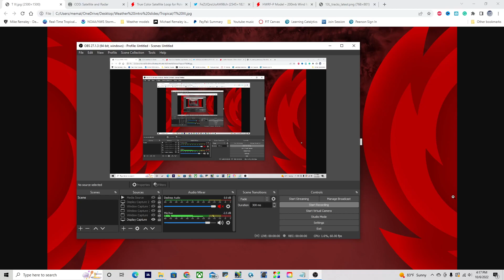Hurricane Season: The Latest Hurricane Threat in the Caribbean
A new tropical cyclone is forming in the Atlantic basin, could it become our next major hurricane? And who is at the most risk? Find out in today’s video!!

Timestamps:
0:00 Opening
0:15 Overview of Atlantic
0:39 Potential Tropical Cyclone 13 near the ABC Islands
1:08 Track forecast of PTC13 (13L)
2:06 How strong will 13L get??
4:10 Where is 13L going??
4:57 Closing